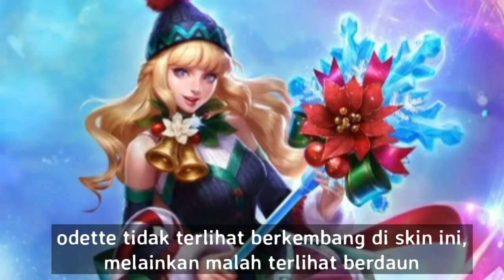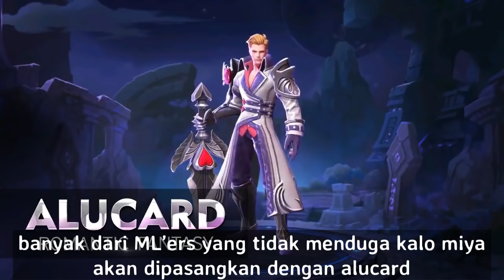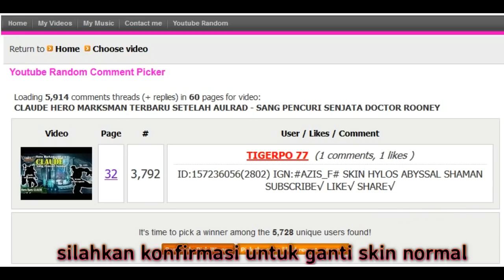BOCORAN !! SKIN COUPLE TERBARU YANG AKAN DIRILIS DI MOBILE LEGENDS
Hai para ML’ers...
bertemu lagi dengan saya dalam channel orry spot...
skin couple atau skin pasangan,,, adalah skin sepasang yang dipakai oleh hero cewek dan cowok... dengan memiliki desain yang sesuai...
dan dengan skin couple tersebut,,, berarti udah ditentukan kalo hero tersebut,,, tidak Jomblo.
lalu skin couple hero apakah yang akan dirilis selanjutnya..??

Bagi kalian yang ingin berteman / menjadi follower akun givaway orry spot. silahkan invite :
nick : orry spot (Pilih yang level 30)